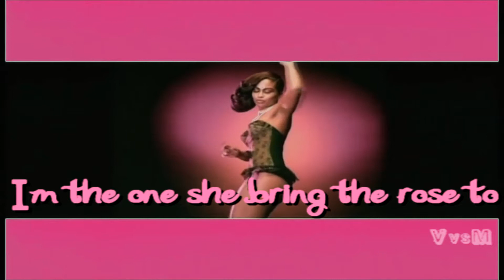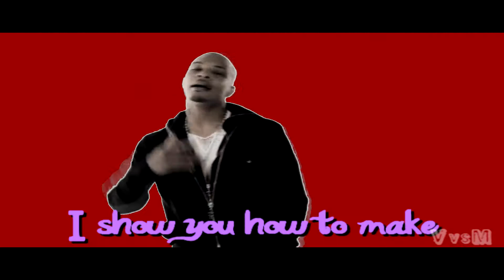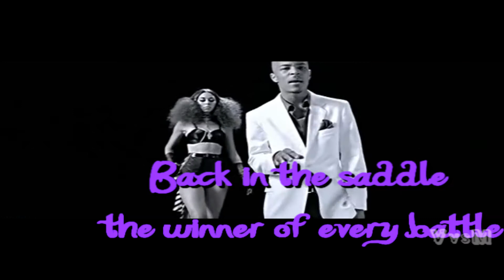T.I. feat B.o.B - We Don`t Get Down Like Y`all ( Music Video ) ( Lyric )